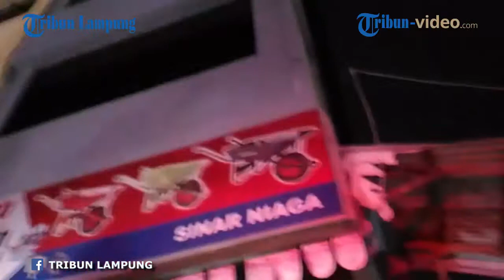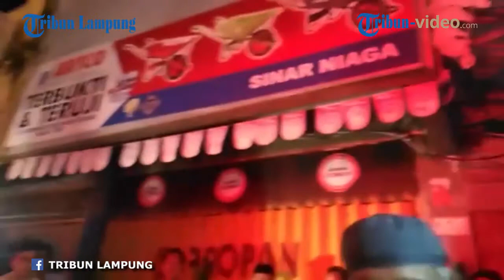SERUAN ZIKIR IRINGI EVAKUASI KORBAN TERSENGAT LISTRIK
Laporan Live Streaming Reporter Tribun Lampung Hanif Mustafa

TRIBUNLAMPUNG.CO.ID, BANDAR LAMPUNG – Nahas seorang pekerja yang sedang memperbaiki atap ruko milik toko material Sinar Naga, Jalan Ikan Bawal, Teluk Betung Selatan meregang nyawa setelah tersengat aliran listrik tegangan tinggi.

Kejadian ini menimpa Mustajab (48), warga Kupang Teba, Telukbetung Selatan, Bandar Lampung saat hendak menurunkan alat-alat pertukangannya.

Warga sekitar Jhon Kenedy mengatakan, peristiwa tersebut terjadi sekitar pukul 17.00 wib. "Ya jam lima lewat, tapi badannya sempat menyala terlihat dari bawah," ujarnya saat dilokasi evakuasi, Jumat, 27 April 2018.

Jhon mengatakan awalnya Mustajab sudah menurunkan semua barangnya melalui depan ruko dari lantai empat. "Kan barang-barangnya banyak, nggak bisa lewat tangga. Jadi lewat depan ruko, ditali gitu. Di bawahnya ada yang nungguin," sebutnya.

Namun naas, lanjutnya, saat menurukan besi pipa panjang 6 meter, pipanya tersenggol kabel listrik. "Pas mau nurunin nyentuh kabel dan kesetrum, ya begitulah kasihan. Meninggal orangnya, terus pipanya jatuh," tutupnya.

Pantauan Tribun, tim BPBD Bandar Lampung sudah berhasil mengevakuasi mayat korban.

Evakuasi jenazah Mustajab berlangsung dramatis. Jenazah pun diturunkan menggunakan tali pengait, dan dari bawah sebagian anggota BPBD Kota Bandar Lampung sudah bersiap-siap menerima.

Saat akan diturunkan, keluarga korban berteriak takbir dan dilanjutkan zikir lailahhaillah. Sontak seruan ini menyambut ratusan masyarakat yang melihat evakuasi turut mengucap tahlil. "Allahu Akbar, Lailahaillallah Lailahhaillah," seru ratusan massa yang diawali oleh keluarga korban. Akhirnya korban dapat dievakuasi setelah berada diatap selama 2,5 jam. (*)

Sumber: Facebook Tribun Lampung

Videografer: Okta Kusuma Jatha